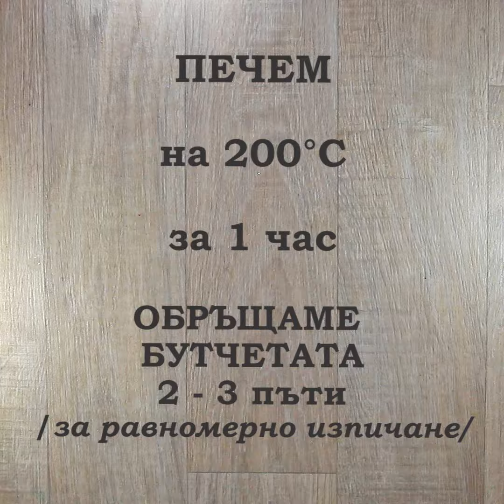Пуешко бутче с картофи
Сега да видим дали ще може да се справите сами с цяло пуешко бутче с картофи. Oще рецепти с пуешко